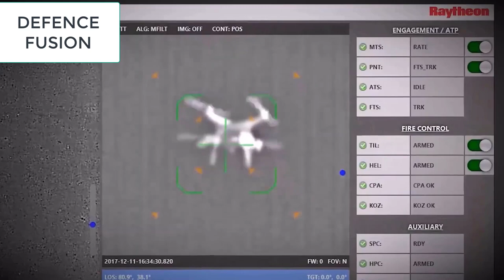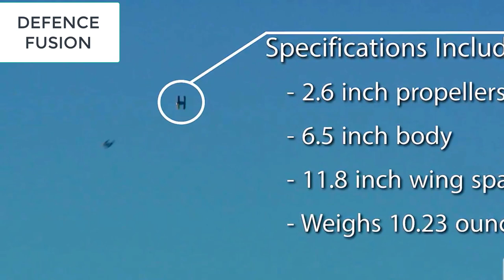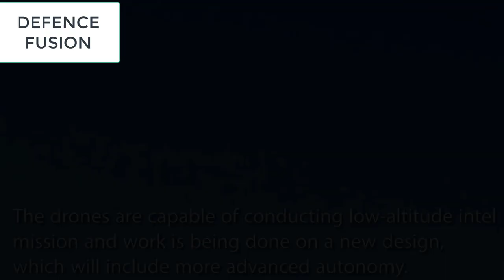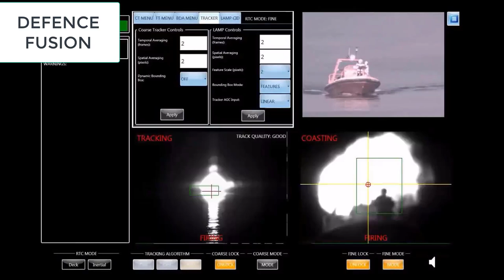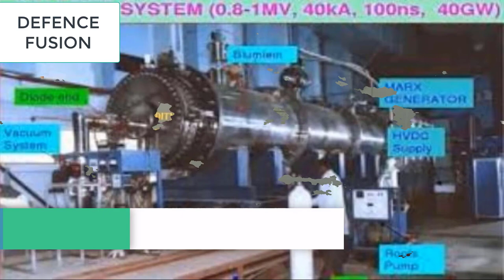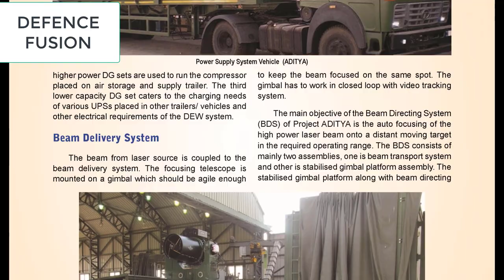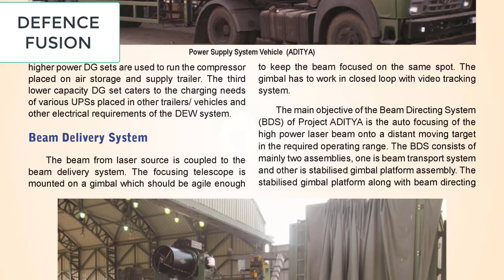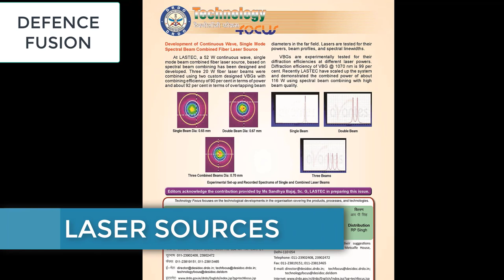Israel ने बनाया laser air defence system iron beam! iron beam for india!